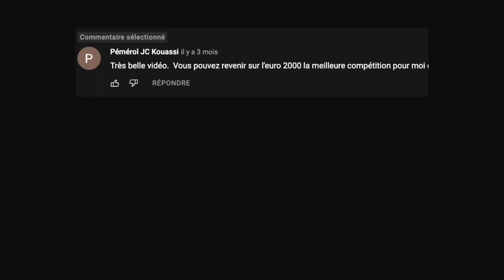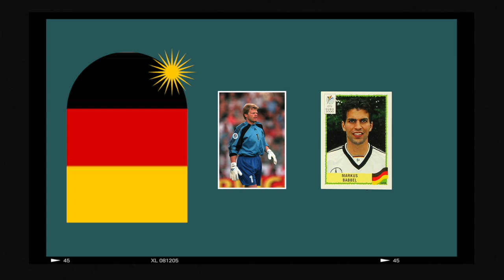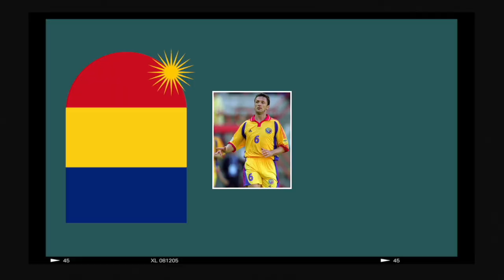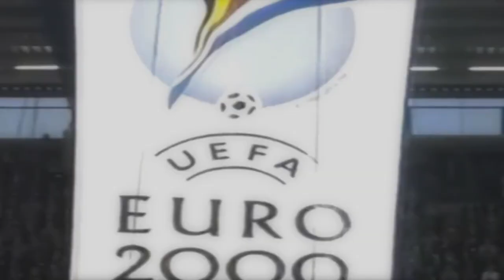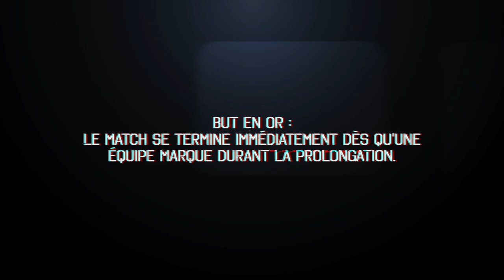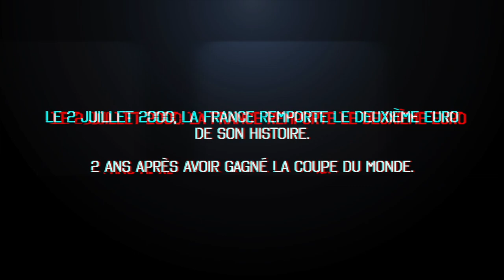🏆 Pourquoi l'Euro 2000 est la plus BELLE compétition de l'histoire ?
Épisode spécial - Contes de Foot

L'Euro 2000 🏆

Le football est une machine à souvenirs, un livre ouvert dans lequel il est toujours aussi agréable de se replonger. Ça c’est une phrase que nous avons déjà prononcé pour les videos sur la Coupe du Monde 2006, la Serie A 99 2000 ou la Ligue des Champions 2019, trois compétitions qui ont fait resurgir de sacrés souvenirs pour un grand nombre d’entre vous. Dans cette même lignée, il fallait donc forcement évoquer l’Euro 2000, la 11eme édition du Championnat d’Europe organisé en Belgique et aux Pays-Bas qui a donné lieu à de superbes rencontres, un plateau magique et du suspense jusqu’à la dernière minute de la compétition. Vous en avez régulièrement parlé dans les commentaires donc c’est tout naturellement qu’on va s’y replonger aujourd’hui. Un fabuleux millésime qui va tenir toutes ses promesses, de quoi rester selon certains, comme la plus grande compétition de l’histoire.